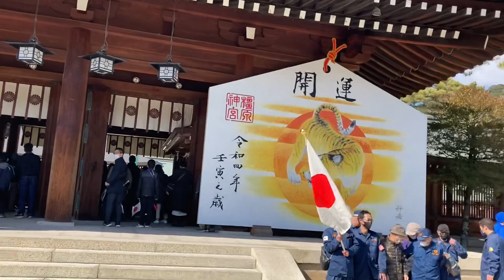【皇紀2682年】橿原神宮紀元祭へ参拝して参りました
橿原神宮で行われた皇紀2682年の紀元祭へ参拝して来ました！
コロナの影響で参列は叶いませんでしたが、無事参拝させていただき日本の建国を祝して参りました
千代に八千代に日本国と皇室の弥栄を祈っております